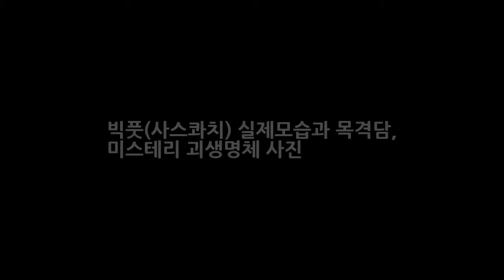빅풋(사스콰치) 실제모습과 목격담 미스테리 괴생명체 사진 DKO 뉴스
털복숭이 괴물 빅풋이 실제 미국 존재한다 생포한 사스콰치 제2의 인류 북미 북서부 산중에 산다고 알려진 털복숭이 괴물 빅풋(사스콰치)이 발견되었다는 놀라운 소식이 알려졌다. 항상 많은 사람들이 전설속의 거대한 크기의 반수반인의 생명체로만 알고 있던 빅풋(사스콰치)이 실제로 사람들로부터 목격되었을 뿐만 아니라 일단의 사람들과 직접 접촉했다는 놀라운 소식이다. 예로부터 미국이나 캐나다의 서부지역의 깊은 숲..